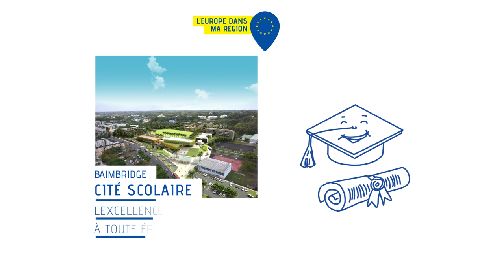Reconstruction de la cité scolaire de Baimbridge: Un projet co-financé par l'Europe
Du 14 janvier au 14 février, la commission européenne lance une campagne de communication « AN EU THAT DELIVERS IN THE REGION » dit, « L'Europe des résultats en région ». L’objectif est de mieux faire connaître les actions de l’UE dans les régions, en montrant qu’elles participent activement à l’attractivité et au développement durable des territoires. En Guadeloupe, le projet retenu est celui du RENFORCEMENT PARASISMIQUE de la CITE SCOLAIRE à BAIMBRIDGE financé à hauteur de 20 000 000 € par le FEDER. Par la même occasion, la campagne de la commission européenne donnera aussi de la visibilité  aux actions de la région en matière de sécurisation des établissements scolaires.